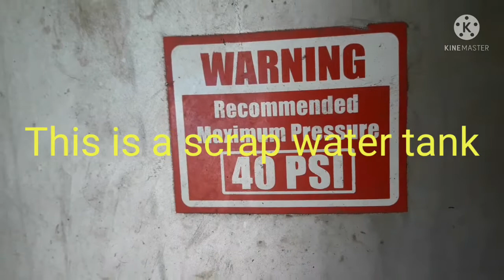paano gumawa ng tool box / water tank scrap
Ang video na ito ay paano gumawa ng tool box gamit ang scrap water tank

itong water tank na ito ay palaging nag leleak pag naabot nya yong 40 psi nag leak na... kaya ginawan nalang ng paraan para naman may pag lagyan ng mga tools
par naman safety ang mga tools